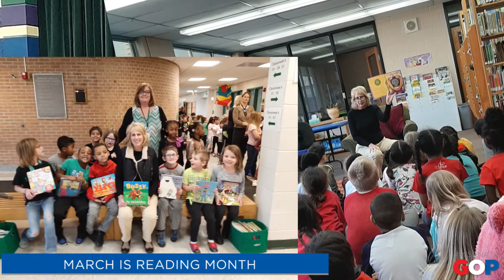March is Reading Month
Senator Kim LaSata will be reading in classrooms across southwest Michigan to celebrate Reading Month this March.